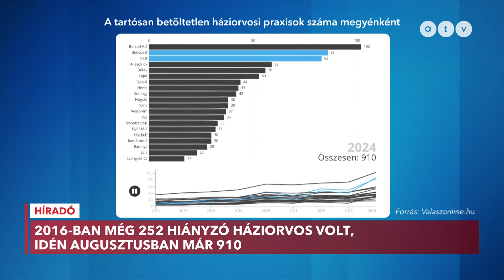Óriási bajban van a háziorvosi rendszer, és nem látni a megoldást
Csaknem 50 százalékkal emelkedett tavaly év eleje óta a tartósan betöltetlen háziorvosi praxisok száma. Ráadásul a háziorvosok csaknem 40 százaléka elmúlt 65 éves. A kormány a helyzet javítása érdekében praxishoz jutási és letelepedési támogatást indított.

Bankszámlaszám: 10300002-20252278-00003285